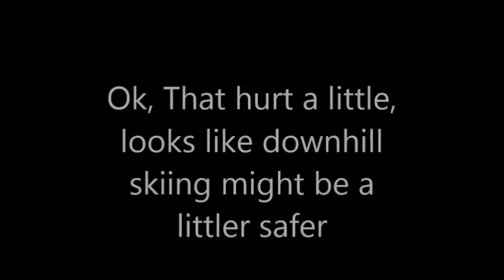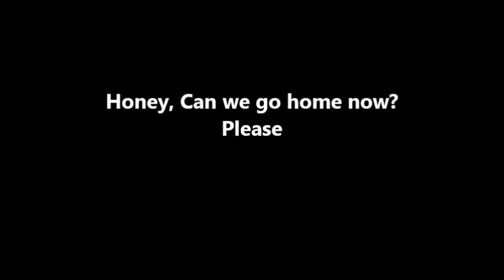our anniversay trip